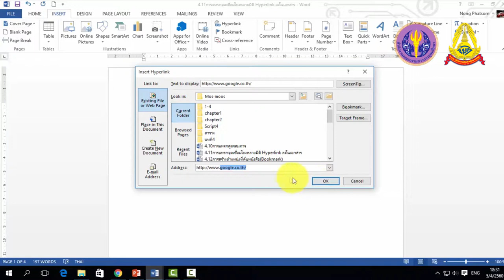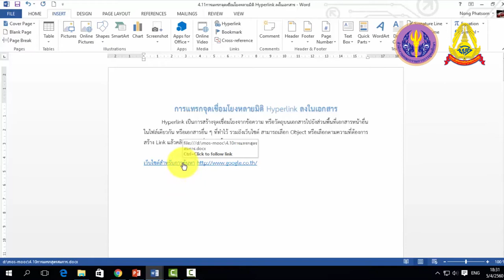4 12 การแทรกจุดเชื่อมโยงหลายมิติHyperlink